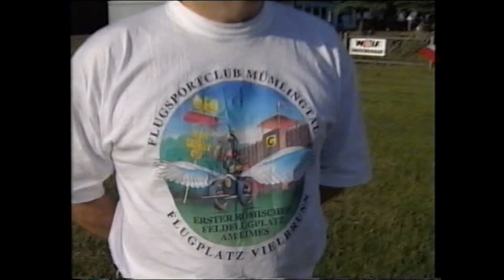FSCM im "Odenwald TV" aus dem Jahre 1999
Besuch vom Regionalsender "Odenwald TV" zum 30 jährigen bestehen des Flugsportclub Mümlingtal e. V. - Vielbrunn.

Pilot : Carl Hermann Suppe